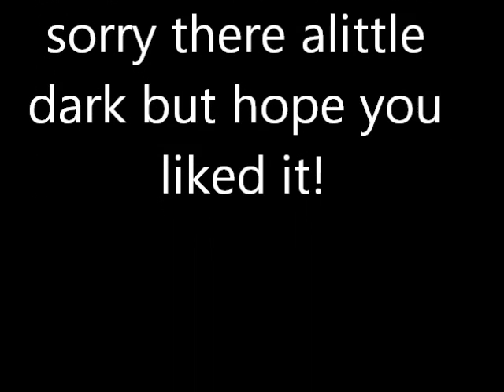Kitty Cat Makeup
My halloween makeup :) dont I look so cute?